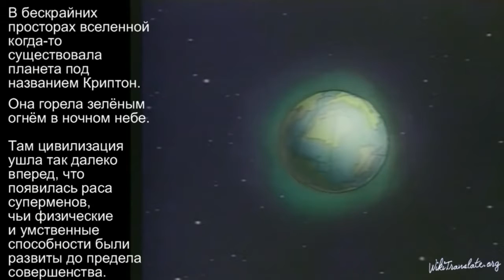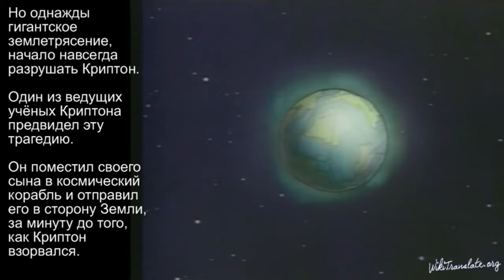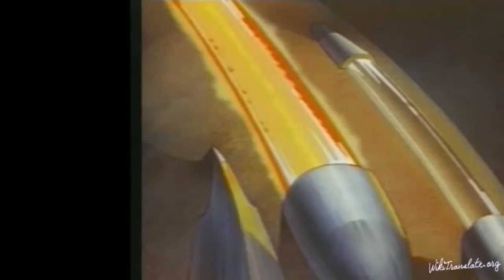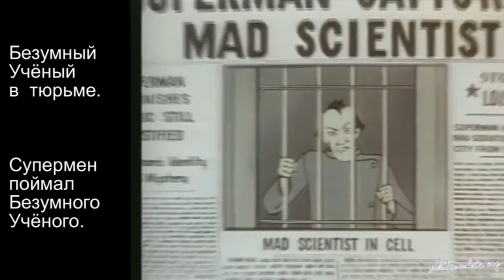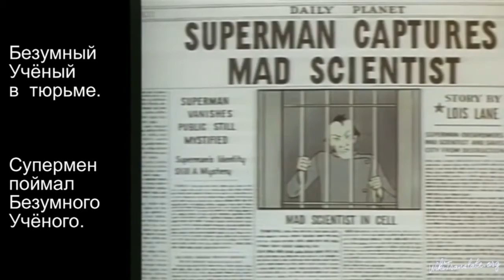LEARN RUSSIAN WITH SUPERMAN, Cartoon: The Mad Scientist | RUSSIAN 3: INTERMEDIATE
Learn new Russian words, super-expand your Russian vocabulary with Superman! Learn to speak Russian for free in our online language learning communities ► Facebook ► Twitter

To encourage language learning, each video has a with extra material to test yourself on how well you have learned the new Russian words and grammar. We use direct method language teaching in our videos. If you don't understand everything immediately, don't worry just relax. Don't think too much, just repeat the new Russian words. Watch the video a few times and it will quickly begin to make sense.

Each lesson helps you to revise the previous lesson's topic so you can consolidate what you have learned. You can look at the subtitles and the available translations of the subtitles to assist your learning. If the video has no subtitles it will have the Russian text and a translation of that text on our website.  We would be grateful if you helped us to translate any subtitles into your native language. This will help you to reinforce what you are learning and others to learn your language too.

Start learning Russian instantly with our free online Russian language lessons